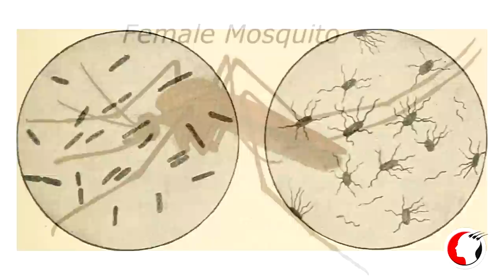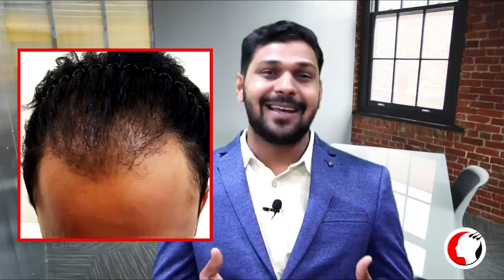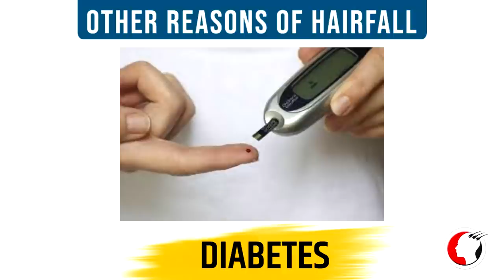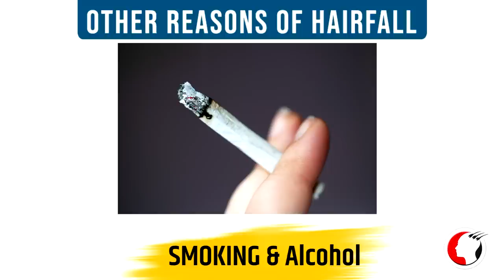Hair Fall Causes In Men | Hair Dictionary Series 3 ; part - 2 | New Roots Hair Clinic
hello friends;
this video is regarding causes of  hair fall which includes reasons other than patchy hair loss.